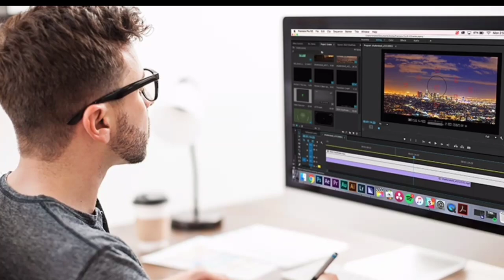My first vlog.☺🙏 'My farm house' ❤🤗